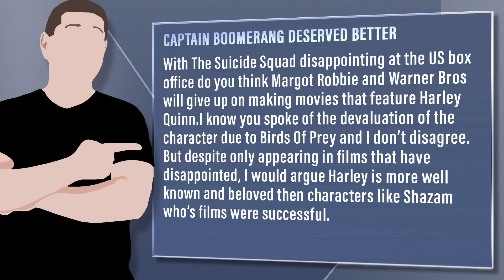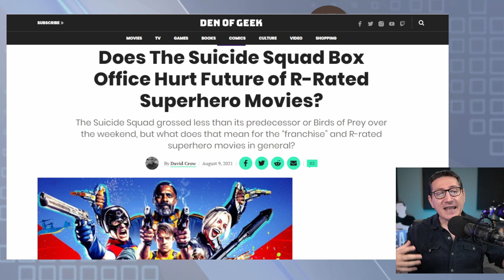Does Harley Quinn Have A Future In Movies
Viewer Question:
Captain Boomerang Deserved Better - With The Suicide Squad disappointing at the US box office do you think Margot Robbie and Warner Bros will give up on making movies that feature Harley Quinn.I know you spoke of the devaluation of the character due to Birds Of Prey and I don’t disagree. But despite only appearing in films that have disappointed, I would argue Harley is more well known and beloved then characters like Shazam who’s films were successful.

Mic pre-amps

Streaming Software
Wirecast Pro